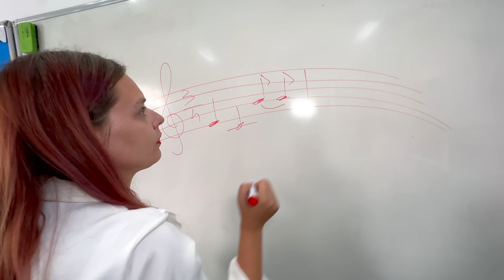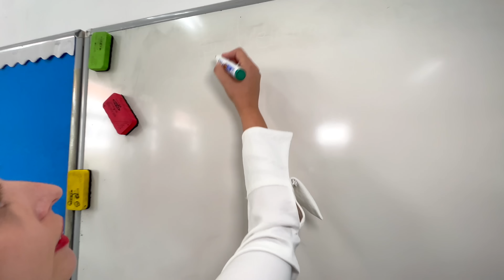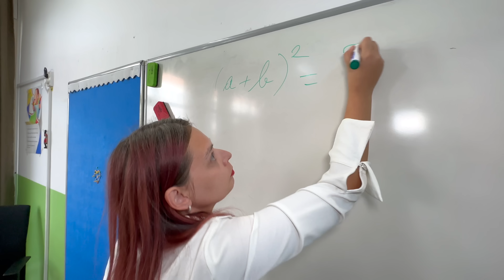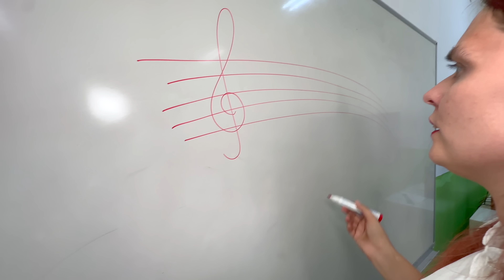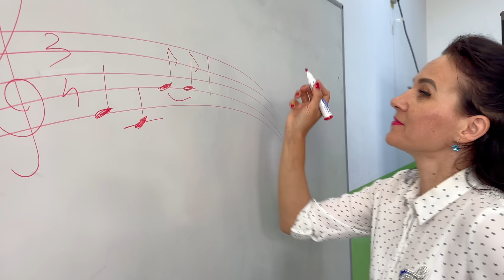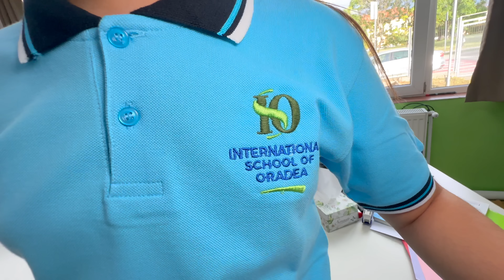👩‍🏫 ȘCOALA, un NOU Început 🎬 Making of 2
MARA ȘTEFANIA - prima piesă muzicală a Familiei Mara în care cântăm toți membri.

Interpretare: Familia Marei și Familia Berda
Scenariu: Familia Marei
Muzica: Berda Arcadie
Regizor : Cristiana Ionescu
Text: Ionescu Cristiana
Video & Montaj: Familia Marei și Aurelian Irimia

Mulțumim tuturor pentru sprijin. A fost o provocare pentru noi, Familia Marei, sa realizam piesa, dar am reusit cu ajutorul unor oameni minunati.

⚠️ ATTENTION! ⚠️

⚠️ ATENȚIE! ⚠️